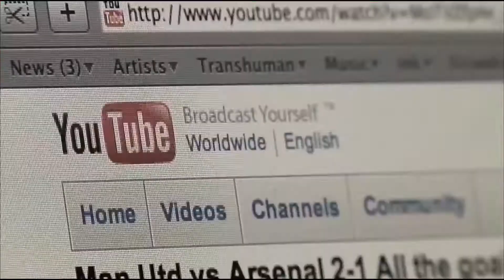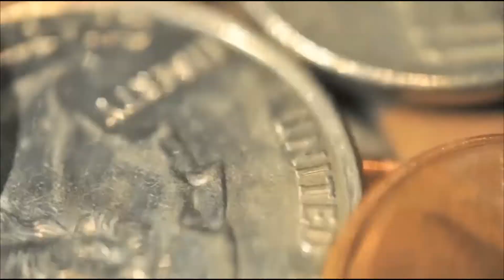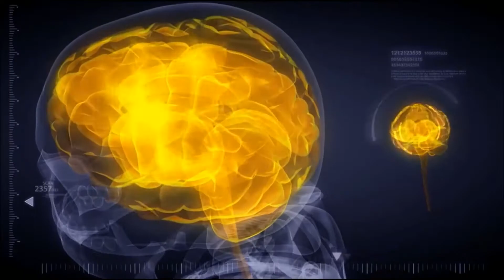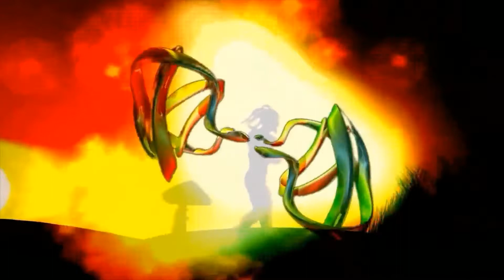Melodic Therapy 2019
Melodic Techno Mix